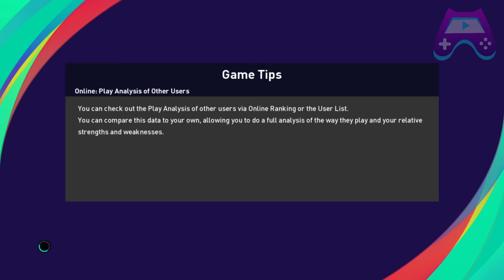FIFA World Cup | BIG Win! | Morata 2 Goals! & Fabian Ruiz | PES 2021 Indonesia | PS4 | PS5 | Ep66